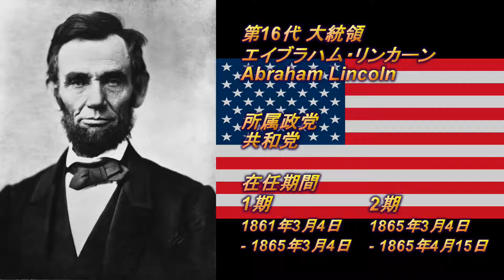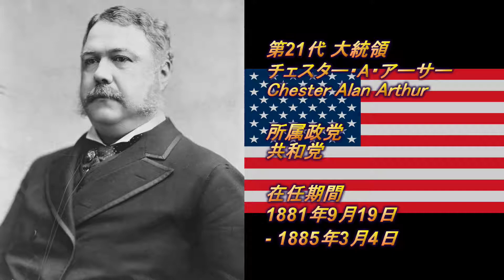アメリカ大統領の紹介 Part2【MCS英会話アメリカ文化#033】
MCS英会話・アメリカ文化＃033「アメリカの歴代大統領 第16代～31代まで」

前回の続きでアメリカの歴代大統領を紹介していきます。

今回の動画では南北戦争（The Civil War）で最も有名なリンカーンが
第16代目大統領として登場します。あの名言が飛び出すかも！
そして18代目には南北戦争の英雄、グラント将軍が有名で50ドル札の人です！

豆知識
第31代のフーヴァー大統領はラスベガスに電力や水を供給している、
あの「フーバーダム」の名前になっている。※着工当時の大統領が理由

参考資料

次回は32代目の大統領から紹介していきます！

ネイティブバイリンガル講師の「ノワ先生」が英語のワンポイントレッスンを中心にアップする予定です。

[撮影機材]
カメラ
　Panasonic LUMIX G7
レンズ
　LUMIX G X VARIO PZ 14-42mm
マイク
　RODE VideoMicro

[撮影解像度]
　1920x1080 60p